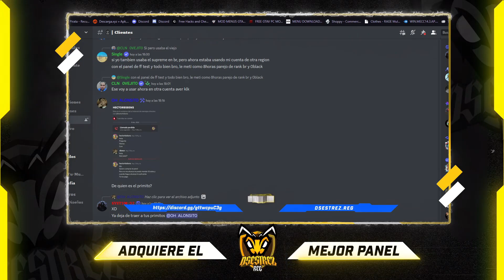NUEVA ANIMACION para STREAMS de DSESTREZ.REG !!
Mi nueva y hermosa Descripción!:v

ola